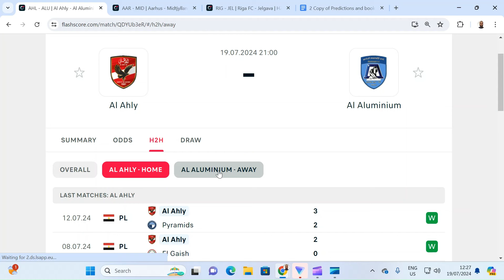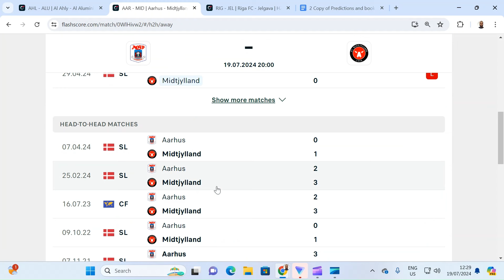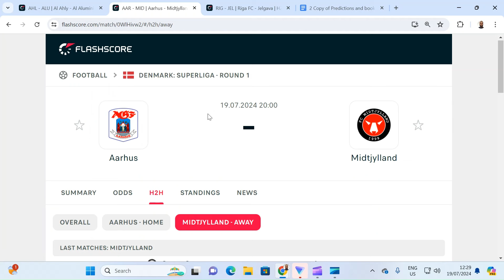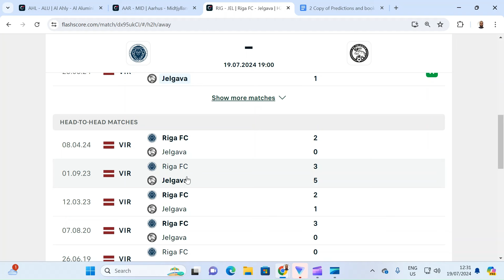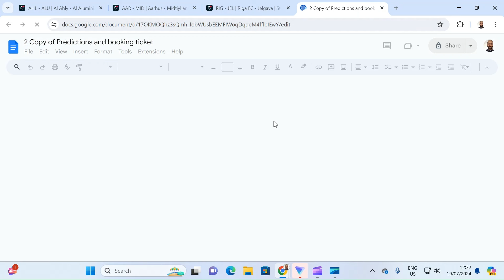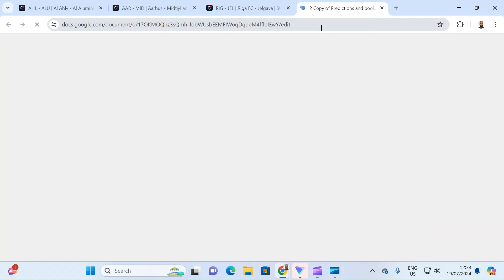Football Predictions Today 19/7/2024 | Football Betting Strategies | Daily Football Tips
bettingpredictions footballbetting betting bettingpredictions footballbetting betting bettingpredictions footballbetting betting This video contains soccer betting predictions for
today Thursday 19/7/2024. Sports betting can be very difficult and challenging without professional betting predictions and that's the more reason Soccer Arena betting tips YouTube channel provides daily winining betting predictions and tips. We advise you watch this video till the end as it contains 18/7/2024 football betting predictions today. Daily Football Tips. Football Betting Strategies .